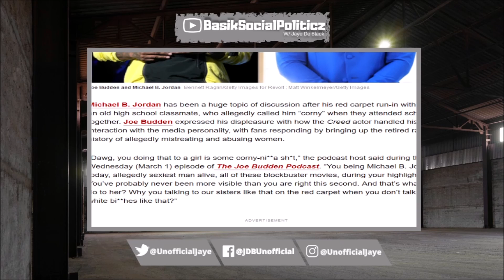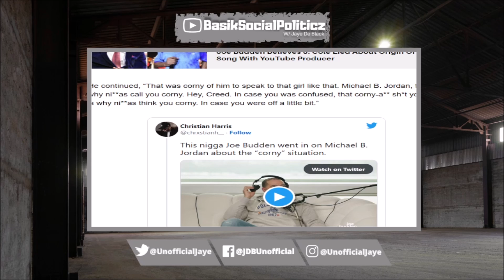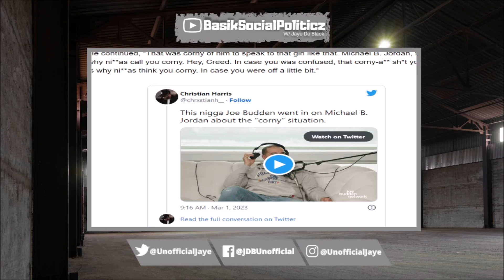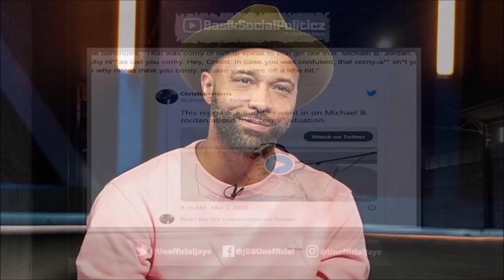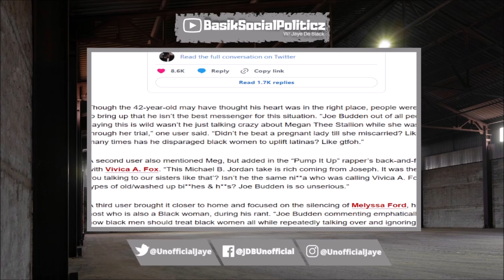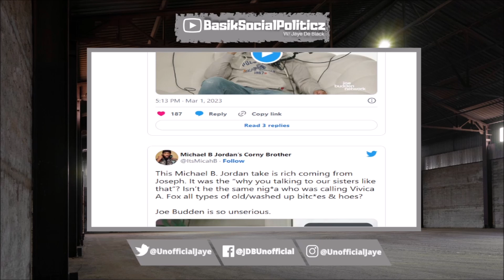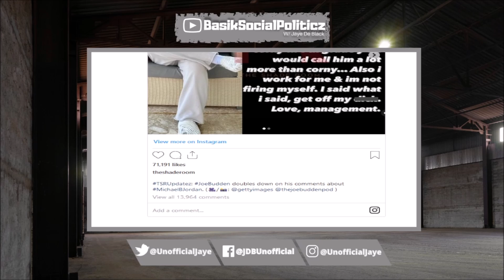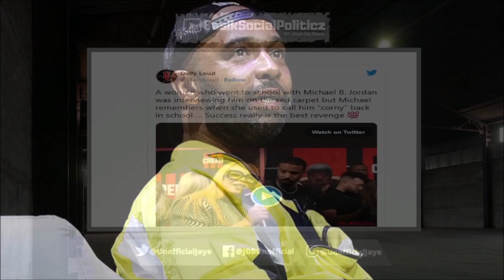Joe Budden Gets DESTR0YED After MOCKING Michael B Jordan For Confronting Lore'l Calling Him Corny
Joe Budden Got Alot Of Smoke On Social Media After Dissing Michael B Jordan For Confronting Lore'l On "Creed 3" Red Carpet About Calling Him Corny.

📌VIDEO: Michael B Jordan CHECKS Woman For Calling Him CORNY While She DOWNPLAYS IT & REFUSE To Apologize